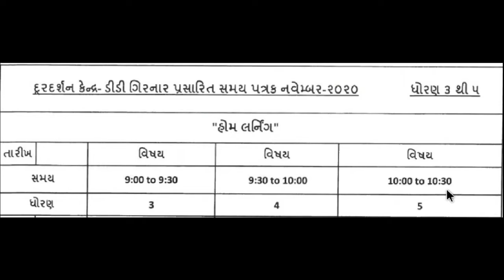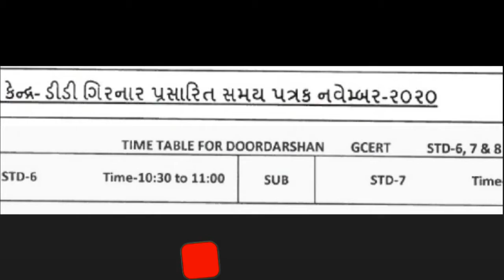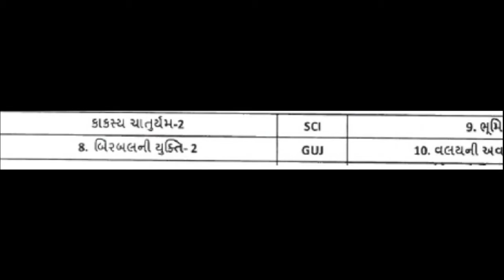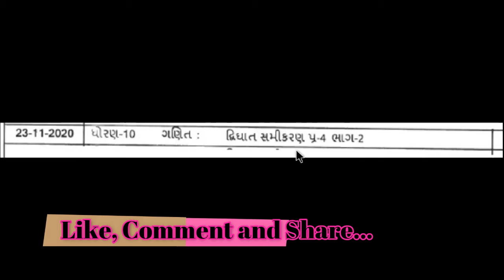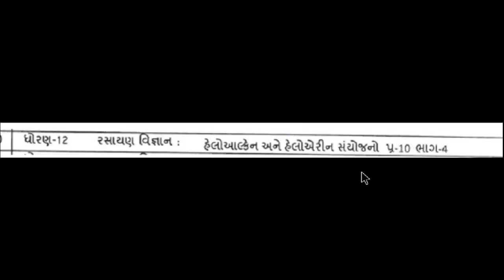DD girnar live std 3 to 12 આજનું ઓનલાઇન શિક્ષણ 23-11-2020